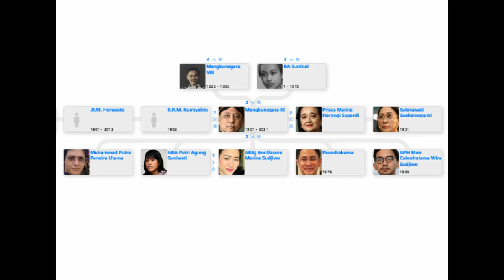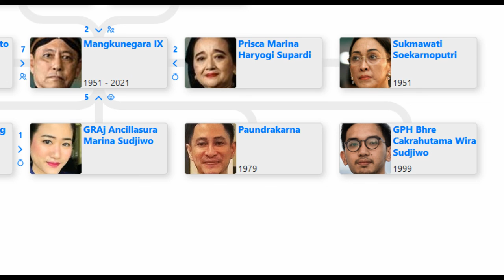Family Tree of Mangkunegara IX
Ruler of Mangkunegaran Palace, Kanjeng Gusti Pangeran Adipati Arya or KGPAA Mangkunegara IX, familiarly known as Sudjiwo Kusumo, passed away in Jakarta, August 13, 2021, five days short of his 70th birthday. He  being buried on Monday August 15 n  Karanganyar, Central Java.

Mangkunegara IX death has left a question unanswered and stirred rumours of his sucessor. He has two sons, GPH Paundrakarna Jiwo Suryonegara, and GPH Bhre Cakrahutomo Wira Sudjiwo.

Hay Guys
So in this Entitree Channel we will show you the family tree of Mangkunegara ix.

Born on 18 August 1951, Mangkunegara IX  was the fourth son of Mangkunegara VIII.  Sudjiwo Kusumo became the crown prince, replacing his brother  Radityo Prabukusumo who died in 1987.

He succeeded his father, as Duke of Mangkunegaran on September 3, 1987. His full royal name was Kanjeng Gusti Pangeran Adipati Arya Mangkunegara.

Prior to his accession he was named Gusti Pangeran Hadiningrat Sujiwa Kusuma.

Prince Sudjiwo Kusumo was previously married to Sukmawati Sukarnoputri, the third daughter of Indonesia’s founding president Sukarno and his wife Fatmawati.
They divorced in 1984 after Sukmawati gave him two children. After his ascension to throne, he married Prisca Marina, the only daughter of former ambassador and military officer Yogi Supardi, on 28 June 1990. He had two children with Marina.

Paundra is the first son of Mangkunagoro IX’s marriage to Sukmawati Soekarnoputri. Paundrakarna was born when Mangkunegara IX was not yet on the throne.eanwhile, Bhre Cakrahutomo is the son of the marriage to Prisca Marina Yogi Supardi who was crowned empress.

You want to know which of the two will be the tenth Mangkunregara.
Stay up to date on all that we've got going on through our Entitree channels.